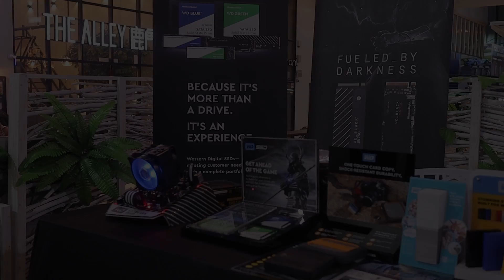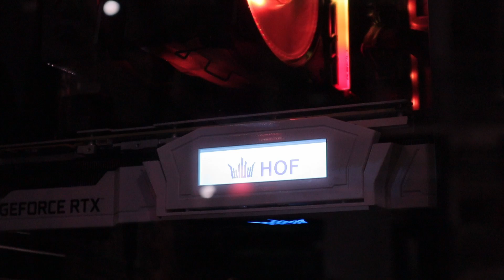EA Build My Style Event at Kota Damansara, 20th March 2019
This is a local event organized by Eternal Asia, a distribution company in Malaysia. The event is a get-together for selected brands, retailers and media, and it also showcases the products from various brand partners.